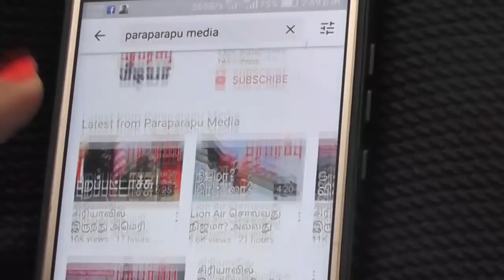12-02-2021 ராணுவ காணொளி தொகுப்பு | Military Tamil News| Real Military Video | Paraparapu News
The Greek navy, which faces the threat of Turkey in the eastern Mediterranean, has now stepped up naval patrols in its homeland. The reason is that some of the islands under Greek control are claimed by Turkey. The Turkish navy has from time to time been involved in attempts to capture the islands.